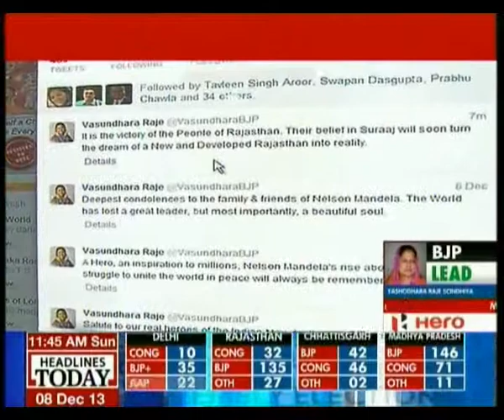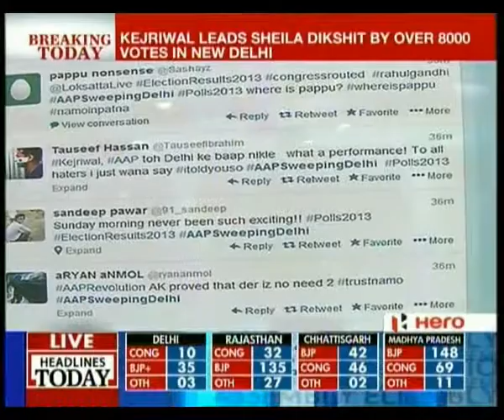AAP supporters tweet their celebrations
Counting of votes in Delhi, Madhya Pradesh, Rajasthan & Chhattisgarh Assembly polls is underway. Headlines Today brings you the latest updates & reactions from politicians & experts, and live reports throughout the day.